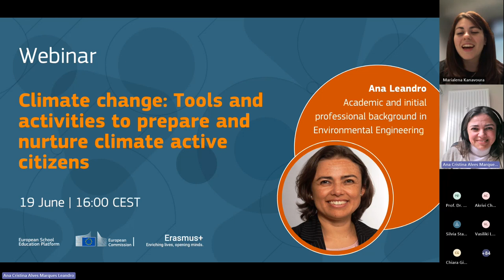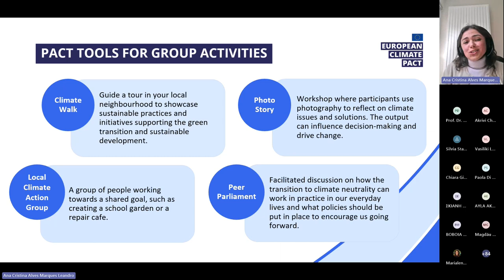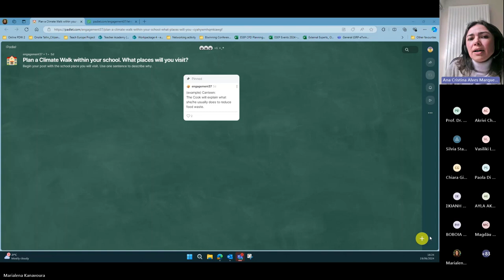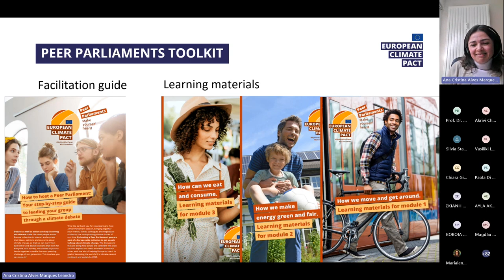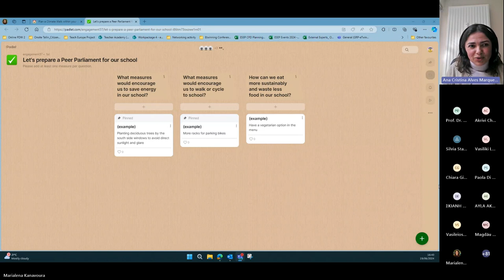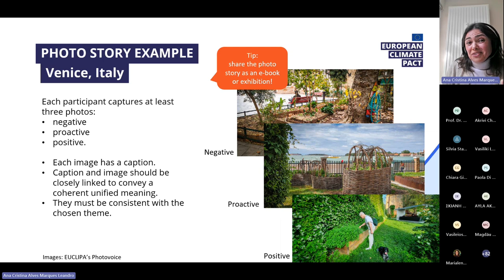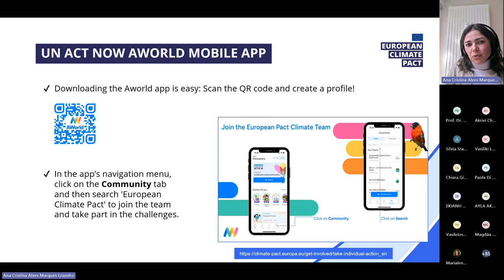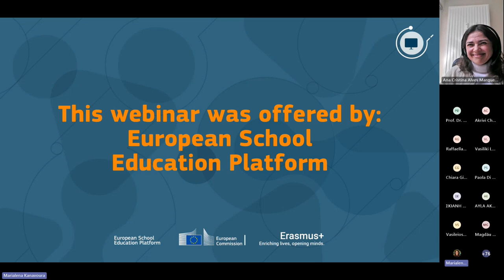Climate change: tools and activities to prepare and nurture climate active citizens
This webinar aimed to introduce the European Climate Pact, an initiative of the European Commission. The Pact activities, digital tools and other resources are freely available to support you in teaching about climate change, engaging your students in climate action and developing skills for civic participation and community engagement.